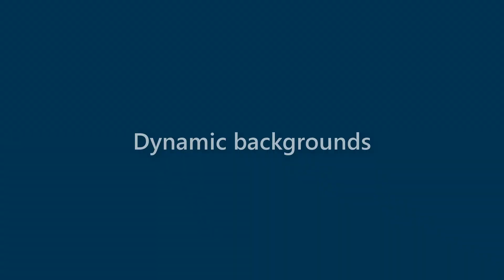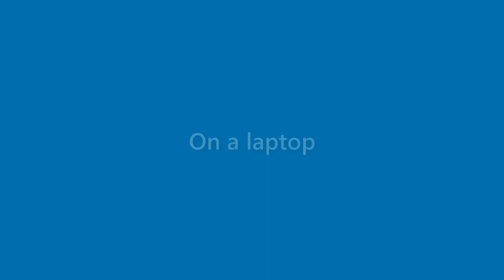Cindy Baird - appearance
Name Look - Cindy Baird - appearance. In this video we present "Cindy Baird" name look and feel in various scenarios.
This video will cover:
How does "Cindy Baird" look as a personal letterhead?
How does "Cindy Baird" look on a business card?
How does "Cindy Baird" look on a computer/laptop screen?
How does "Cindy Baird" look with different background colors?
How does "Cindy Baird" look with various fonts?